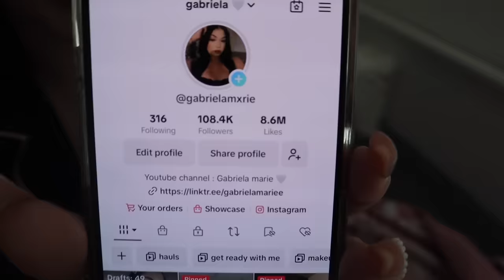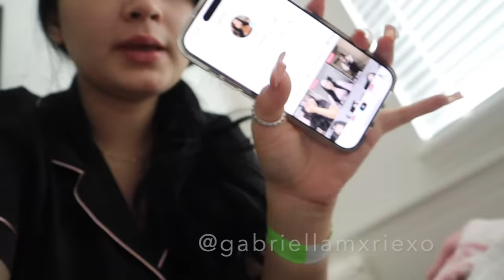day in my life || weekend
hey babes ! thank you so much for always watching and your constant support.

AMAZON STOREFRONT: Check out this page from Gabriela Herrera

✨princesspolly
coco&eve
use my code “TRULYGM2”
FAQ:
age : 18
birthday : December 17, 2004
where i’m from  : born in las vegas raised in california
ethnicity : i’m mexican

lash instagram : gabriellas.co

intro made by : @nataliaaguadalupe_ on instagram 💓